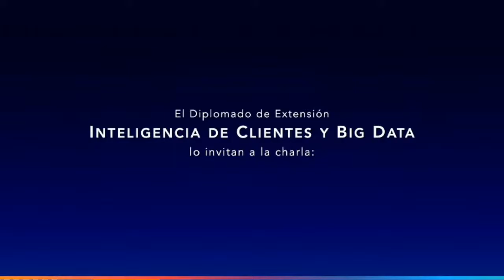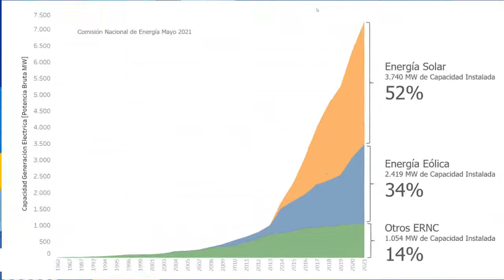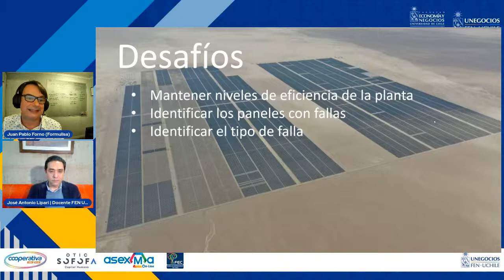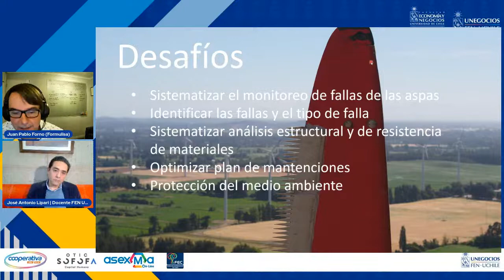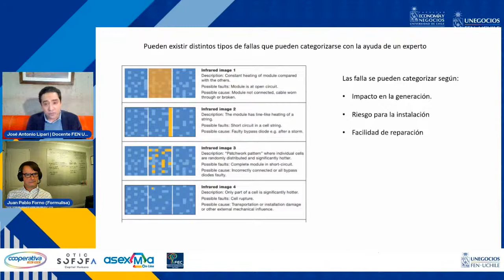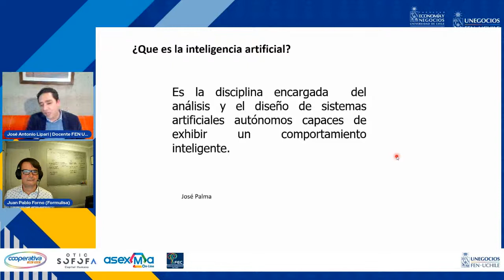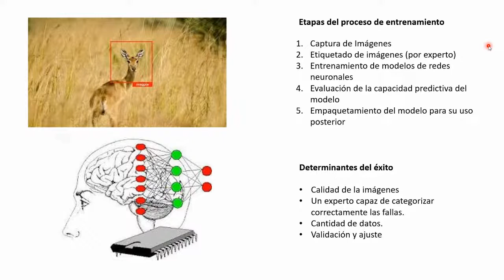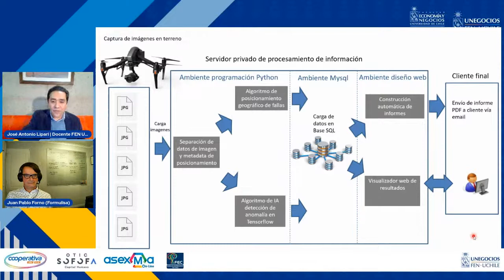Inteligencia Artificial en el desarrollo de ERNC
Energías renovables no convencionales